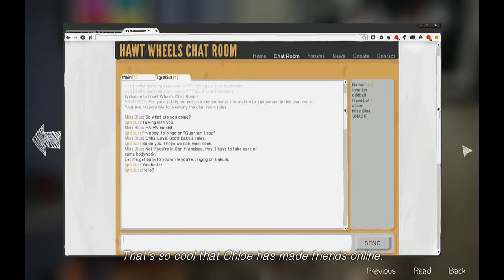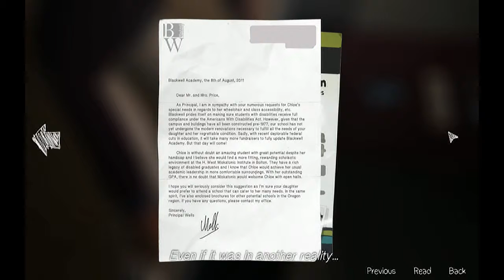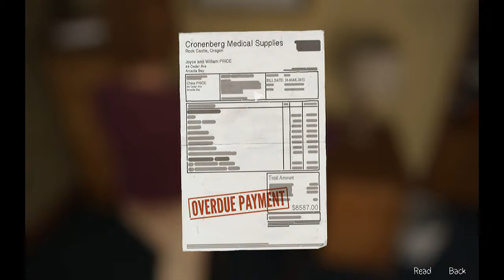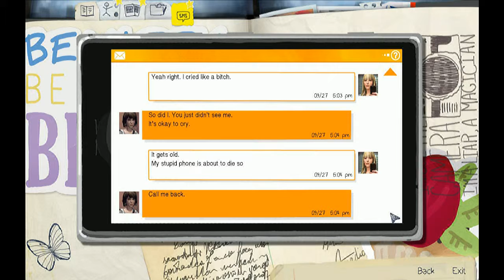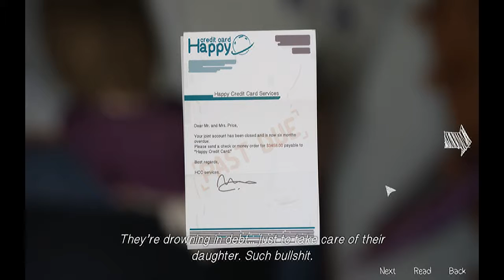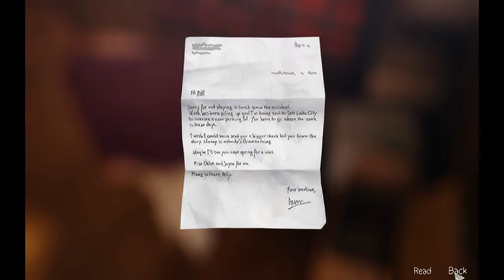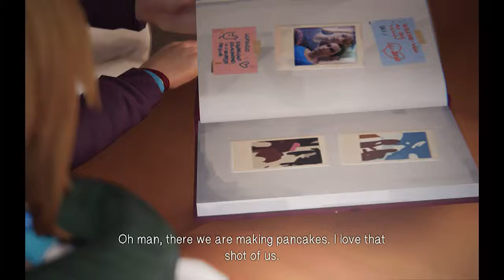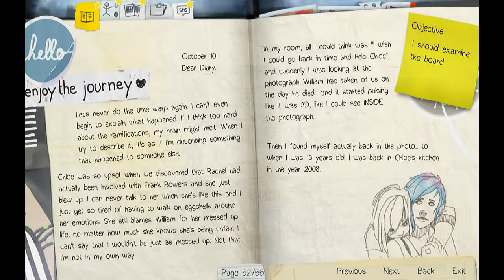Life Is Strange Episode 4: Part 1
Punk's not dead, it's just paralyzed.